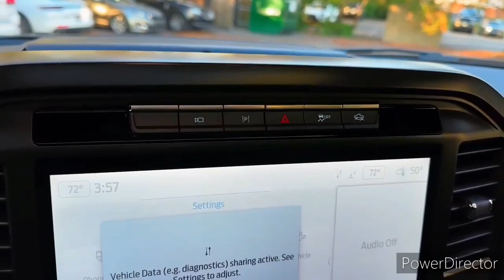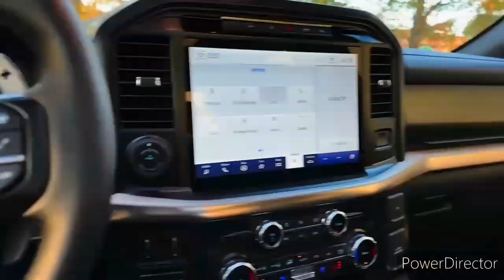2024 Ford F-150 5.0L V8($86,000)- Interior and Exterior Walkaround - 2023 LA Auto Show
2023 Ford F-150 - Interior and Exterior Walkaround.

2023 Ford F-150 - Interior.

First Came the RAPTOR & Now the 2023 Ford F-150 RATTLER: Here's Everything You Need to Know!

2023 FORD F 150

2022 Ford F-150 XLT - REVIEW and POV DRIVE! The BEST VALUE F-150?

Introducing the 2023 Ford F-150® Heritage Edition | F-150 | Ford

Ford News & Rumors June 2022 | The 2023 Ordering Banks Open Soon!

2023 Ford F-150 Lightning - INTERIOR

As Ford CEO Jim Farley hinted in a tweet yesterday, the desert will see a new Rattler soon. Rather than slithering to-and-fro, rattling its tail when agitated, and striking its prey with poisonous venom—you know, like a snake—this desert-inspired Rattler spins all four tires, kicks up gobs of dirt, and provides adventurous truckers with a little extra fun at an affordable price point. Let's just hope that the 2023 Ford F-150 Rattler arrives without any literal rattles—hey, we review cars for a living, so we had to say it.

Built on the F-150's entry-level XL trim, which technically starts just shy of $30,000 for model year 2022, the Rattler is a new off-road-oriented package for Ford's venerable full-size truck. We're not sure if Ford will market the Rattler treatment as an XL-level-only option package or as a wholly separate trim like the Tremor and F-150 Raptor.

The Rattler distinguishes itself stylistically through F-150 Rattler fender vent badging and rattlesnake-inspired Rattler bedside graphics. It's available in a robust palette of exterior colors: Oxford White, Avalanche, Iconic Silver, Carbonized Gray, Antimatter Blue, Stone Gray, Agate Black, and Rapid Red TriCoat. We're curious what color constitutes Avalanche, although it's presumably somewhere between white and silver. Let's hope there's no hint of yellow.

More than just a sticker package, the Rattler is nonetheless a far cry from the Tremor or Raptor. At its core, it's replete with features from the F-series' widely available FX4 Off-Road Package, including skid plates, an electronic rear-locking differential, hill descent control, specially tuned off-road shocks, and all-terrain tires wrapped around painted 18-inch aluminum wheels. Four-wheel-drive is standard on the Rattler.

There's no mention as to the powerplant motivating the Rattler, but considering the 2022 F-150 XL optioned with the FX4 package requires the 2.7-liter V-6 EcoBoost engine, it's likely the same for the Rattler. The F-150 Rattler has a dual exhaust system that adds to its sportiness.

The inside of the Rattler has unique accents that help it stand out, with onyx seats featuring burnished bronze accents and stitching that match the instrument panel trim, creating a subtly desert-y theme.

The Rattler, which uncoils into dealerships this fall, should pack a bite for value—though pricing is yet to be revealed, the FX4 package adds $1,005 to a 2022 F-150 XL's price, not including the up-charges for four-wheel drive or the 2.7-liter EcoBoost V-6, and we doubt Ford will charge much more than that for the Rattler treatment. Translation? The Rattler will be cheap, meaning if you're looking for an FX4-equipped XL truck with a fun name and some unique style and want to pay bottom dollar for it, this is your Ford-branded truck.

It's a novel idea, giving a base-level truck something special and off-road-themed. Competitors' closest offerings are straightforward, run-of-the-mill option packages that match the FX4 setup, including Ram (with the base 1500 pickup's Tradesman equipped with the Off-Road Group) and Chevy (with the 1500 WT with the Off-Road Suspension package). Will those truck brands be rattled into injecting some zest into their cheaper full-size pickups? We're all for great deals, so let's hope so.